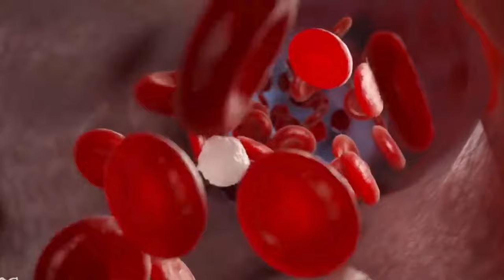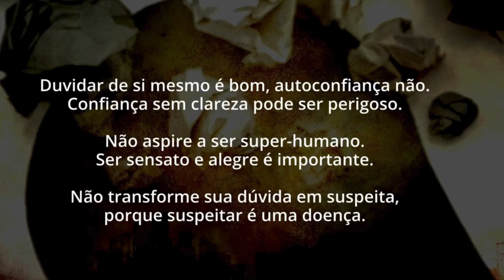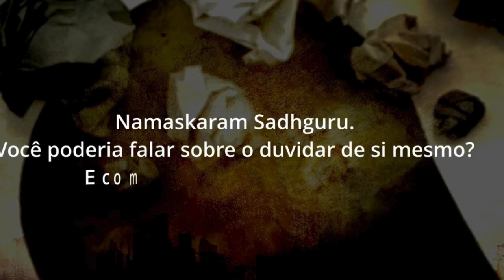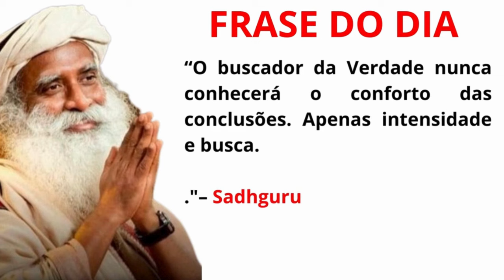𝟵𝟳% 𝗗𝗮𝘀 𝗣𝗲𝘀𝘀𝗼𝗮𝘀 𝗱𝗮𝘀 𝗣𝗲𝘀𝘀𝗼𝗮𝘀 𝗲𝘀𝘁ã𝗼 𝗰𝗼𝗺𝗲𝗻𝗱𝗼 𝗘𝗥𝗥𝗔𝗗𝗢 𝗣𝗼𝗿𝗾𝘂𝗲 𝗻ã𝗼 𝗖𝗼𝗻𝗵𝗲𝗰𝗲𝗺 𝗲𝘀𝘀𝗲 𝗦𝗲𝗴𝗿𝗲𝗱𝗼 - 𝗦Á𝗕𝗜𝗢 𝗚𝗨𝗥𝗨